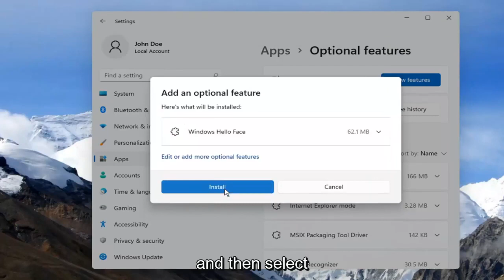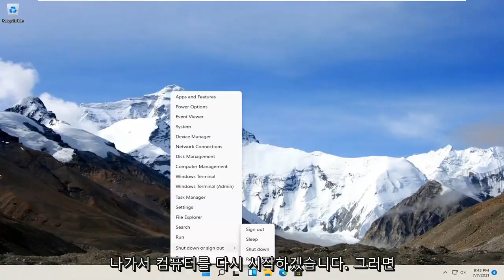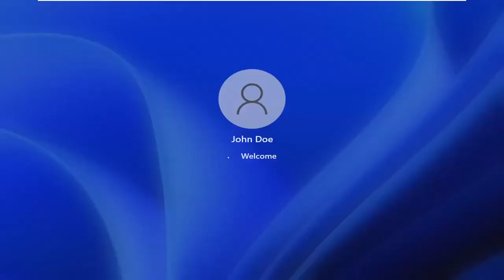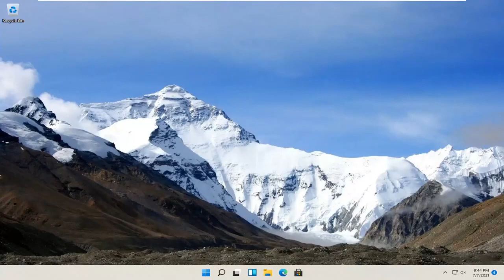Windows 11에서 Windows Hello Face를 설치하는 방법 [자습서]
Windows Hello는 지문 또는 얼굴 인식을 사용하여 Windows 11 장치에 즉시 액세스할 수 있는 보다 개인적이고 안전한 방법입니다.

Microsoft는 Windows 11 운영 체제에 Windows Hello 기능을 제공하여 원치 않는 사람들로부터 장치를 안전하고 쉽게 보호할 수 있도록 장치를 잠그도록 합니다. Windows Hello는 암호 없는 로그인도 허용합니다.

Windows Hello는 이름과 웃는 얼굴로 당신을 맞이합니다. 암호 없이 로그인할 수 있고 Windows 11 장치에 즉각적이고 더 안전하게 액세스할 수 있습니다. Windows Hello는 기존 암호보다 훨씬 안전한 기술을 사용하여 얼굴, 홍채 또는 지문을 사용하여 장치 잠금을 해제하는 생체 인증 시스템 지원을 도입합니다. 당신과 당신의 장치는 Windows 경험, 앱, 데이터, 심지어 웹사이트와 서비스의 열쇠입니다. 쉽게 잊혀지거나 해킹되거나 게시판에 고정되어 있는 임의의 문자와 숫자 모음이 아닙니다. 최신 센서는 지원하는 Windows 11 장치에서 로그인하기 위해 고유한 개인 특성을 인식합니다.

이 튜토리얼에서 해결된 문제:
윈도우 헬로 페이스 드라이버 설치
Windows Hello Face 소프트웨어 장치를 설치하는 방법
Windows Hello Face 소프트웨어 장치 설치
윈도우 헬로페이스 설치 방법
창 안녕 얼굴
윈도우 11 헬로페이스
windows hello face windows hello face와 호환되는 카메라를 찾을 수 없습니다

Windows Hello를 사용하면 2초 이내에* Windows 11 장치*에 로그인할 수 있다는 사실을 알고 계셨습니까? Windows Hello는 생체 인식 센서를 사용하여 얼굴이나 지문을 즉시 인식하고 암호 없이 장치 잠금을 해제합니다.

Windows Hello는 얼굴 또는 지문 로그인으로 PC의 생체 인식 보안을 허용하는 Windows 11용 멋진 기능입니다. 이를 위해서는 지문 스캐너 또는 Intel RealSense와 같은 특수 카메라 어레이가 필요합니다.

Intel 개발자 키트와 같은 내장형 또는 외장형 지문 센서 또는 특수 카메라를 사용하면 암호를 입력하고 신원을 확인하지 않고도 컴퓨터에 로그인하도록 Windows Hello를 설정할 수 있습니다. 일부 앱에 로그인하거나 스토어에서 구매를 완료할 수도 있습니다.